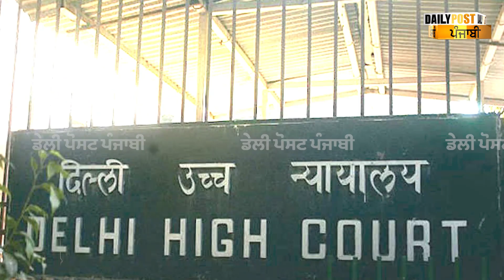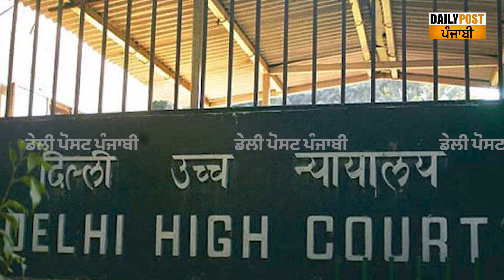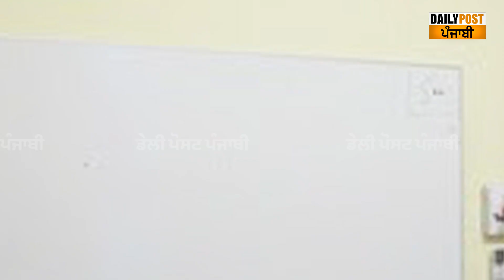ਸਕੂਲਾਂ 'ਚ AC ਦਾ ਖਰਚਾ ਮਾਪੇ ਚੁੱਕਣਗੇ ਜਾਂ ਪ੍ਰਬੰਧਕ? AC ਲਈ ਫੀਸ ਲੈਣ ਵਾਲੇ ਸਕੂਲ ਖਿਲਾਫ਼ ਦਿੱਤੀ ਸੀ ਸ਼ਿਕਾਇਤ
ਸਕੂਲਾਂ 'ਚ AC ਦਾ ਖਰਚਾ ਮਾਪੇ ਚੁੱਕਣਗੇ ਜਾਂ ਪ੍ਰਬੰਧਕ? AC ਲਈ ਫੀਸ ਲੈਣ ਵਾਲੇ ਸਕੂਲ ਖਿਲਾਫ਼ ਦਿੱਤੀ ਸੀ ਸ਼ਿਕਾਇਤ ਤਾਂ ਹਾਈਕੋਰਟ ਨੇ ਸੁਣਾਇਆ ਅਹਿਮ ਫੈਸਲਾ...